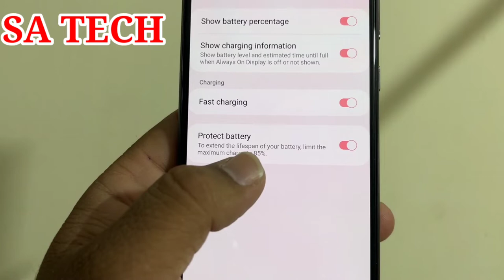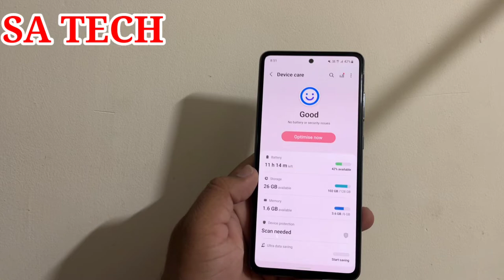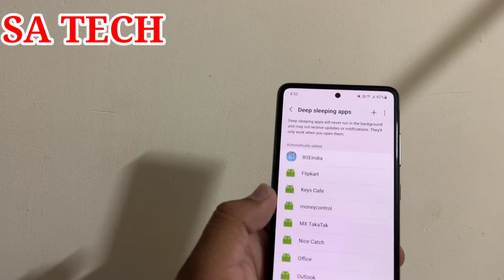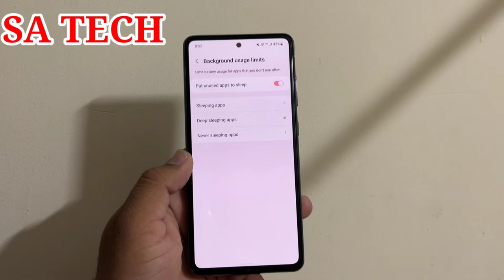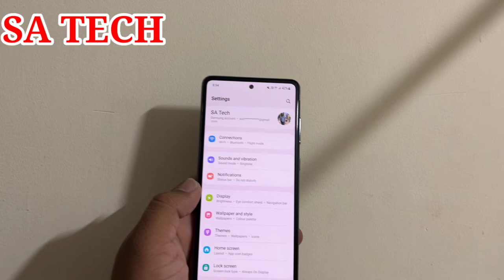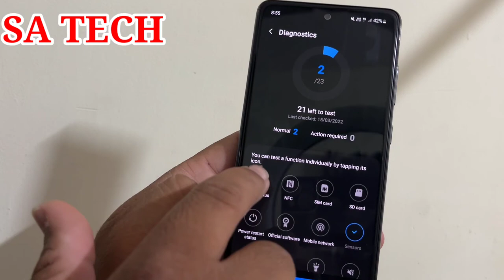How To Extend Battery life Of Samsung Galaxy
In this Video I Describe About How To extend battery life of your Samsung galaxy